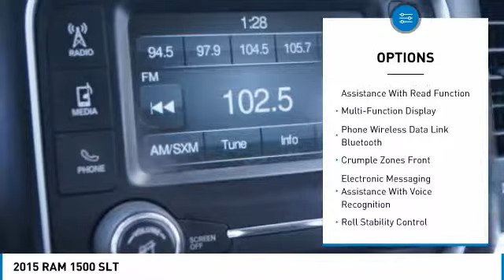2015 RAM 1500 Silsbee TX R05002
2015 RAM 1500 SLT

Bright Silver Clearcoat Metallic 2015 Ram 1500 SLT RWDWE MAKE IT EASY AT HYUNDAI OF SILSBEE!!! OPEN SUNDAYS!!! Odometer is 1257 miles below market average!Awards:  * Green Car Journal 2015 Green Truck of the Year   * 2015 KBB.com 15 Best Family CarsBased on 2017 EPA mileage ratings. Use for comparison purposes only. Your mileage will vary depending on how you drive and maintain your vehicle, driving conditions and other factors.PRICE SHOWN IS CASH PRICE ONLY!! FINANCING OPTIONS AVAILABLE. INDIVIDUAL FINANCE ARRANGEMENTS MAY AFFECT FINAL PRICE. PUBLISHED PRICE SUBJECT TO CHANGE WITHOUT NOTICE TO CORRECT ERRORS OR OMISSIONS OR IN THE EVENT OF INVENTORY FLUCTUATIONS. SALES TAX, TITLE, LICENSE FEE, USED VEHICLE INSPECTION FEE, REGISTRATION FEE, DEALER DOCUMENTARY FEE, FINANCE CHARGES, EMISSION TESTING FEES AND COMPLIANCE FEES ARE ADDITIONAL TO ANY ADVERTISED PRICE.THE PRICE DOES NOT REFLECT ANY DEALER INSTALLED OPTIONS OR ACCESSORIES. SEE DEALER FOR DETAILS.